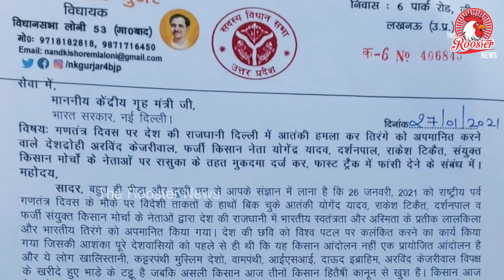🔴 LIVE : Union leaders blame BJP for attacks on protesters at Delhi I கலவரத்தின் காரணம் என்ன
Communist Party of India (Marxist) on Friday blamed Bharatiya Janata Party/Rashtriya Swayamsevak Sangh of sending ‘goons’ to Singu borders where hundreds of farmers protesting against the contentious three farm laws. Earlier in the day, the situation at Delhi's Haryana border at Singhu deteriorated as violence broke out at the border protest site after huge number of people claiming to be locals reached the site to vacate the area, which led to a clash between them and protesting Kisans. In order to maintain law and order situation, Delhi Police resorted to baton charge and use tear gas shells.